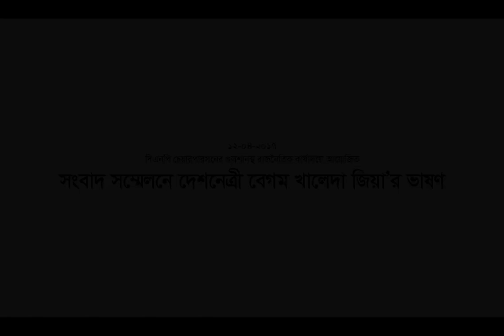জরুরি সংবাদ সম্মেলনে দেশনেত্রী বেগম খালেদা জিয়া'র ভাষণ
১২ এপ্রিল ২০১৭, বিএনপি চেয়ারপারসনের গুলশানস্থ রাজনৈতিক কার্যালয়ে আয়োজিত জরুরি সংবাদ সম্মেলনে জাতির উদ্দেশ্যে ভাষণ দেন বিএনপি চেয়ারপারসন, সাবেক প্রধানমন্ত্রী দেশনেত্রী বেগম খালেদা জিয়া।